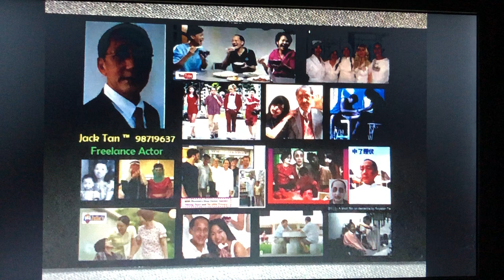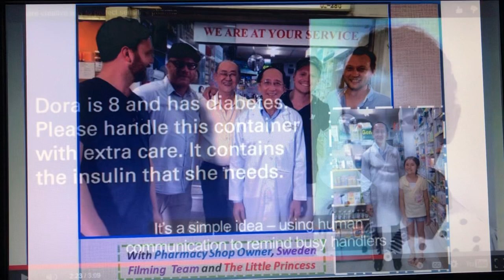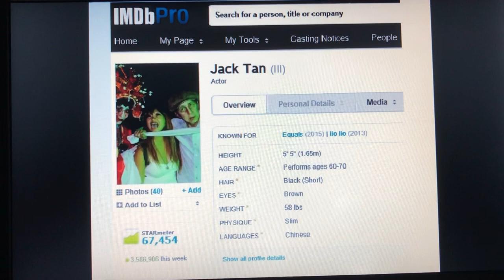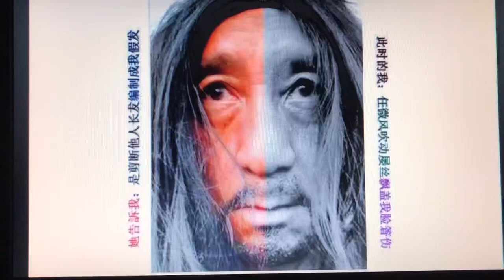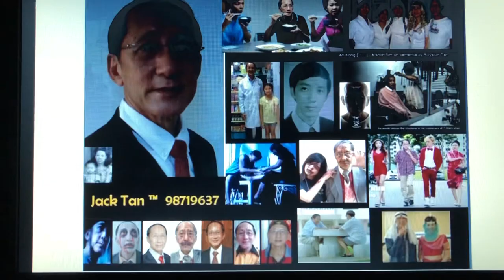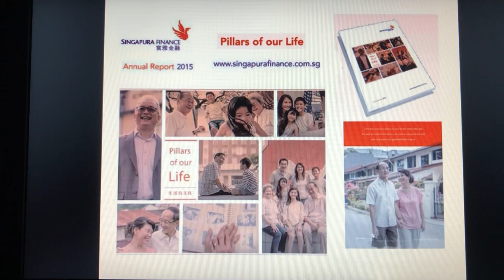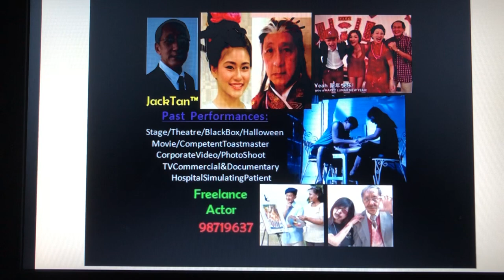JT Photo Summary Dec2019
Past Photos for Sharing